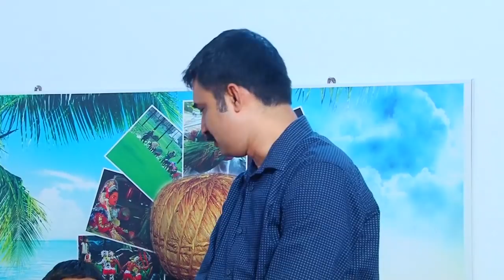Todays News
Namma Bantwala